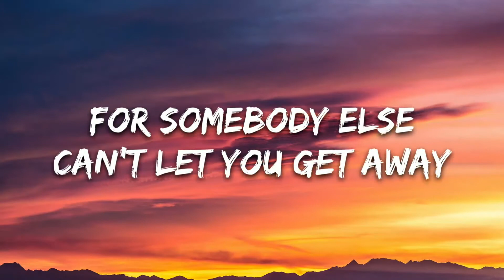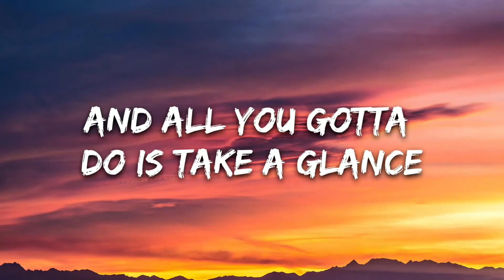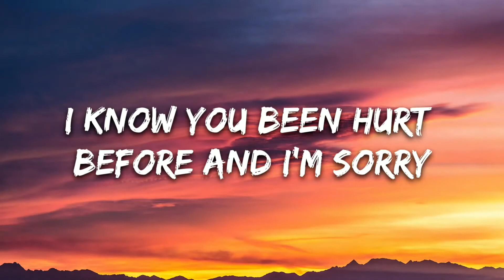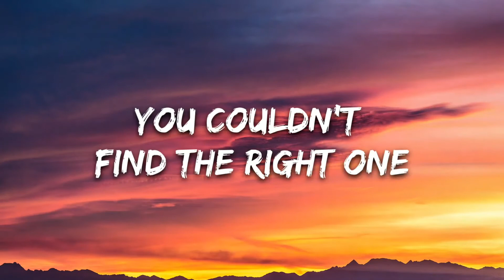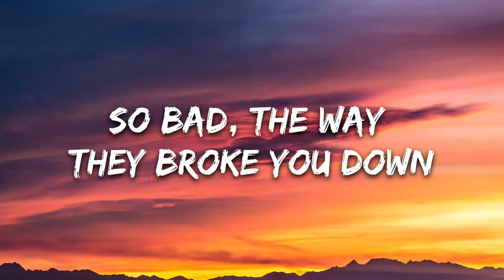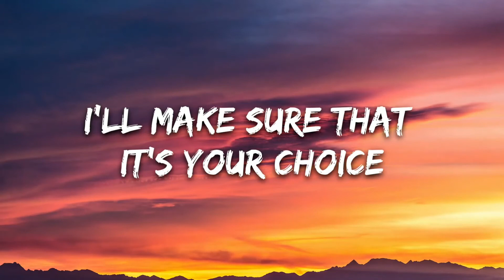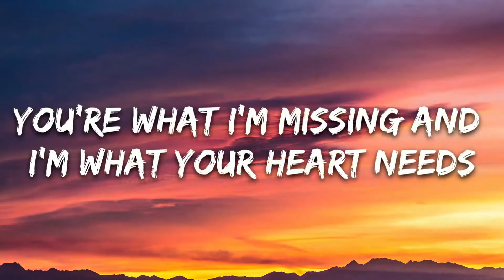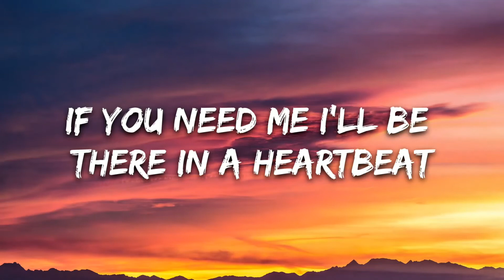Duava - It's Your Choice (Lyrics)